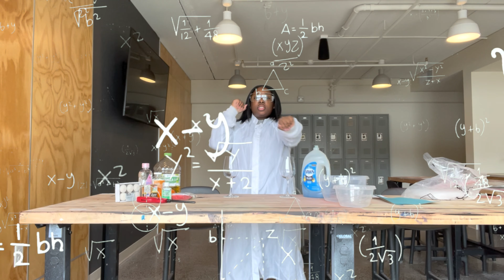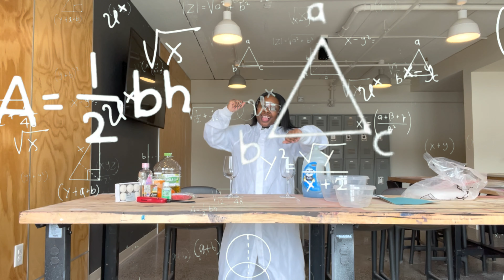10 TOXIC Science EXPERIMENTS ☠️🧪 *MUST WATCH*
FOLLOW MEEEEEE 🏃🏾‍♀️💨

See you soon NATIONGANG 🌎🤘🏾